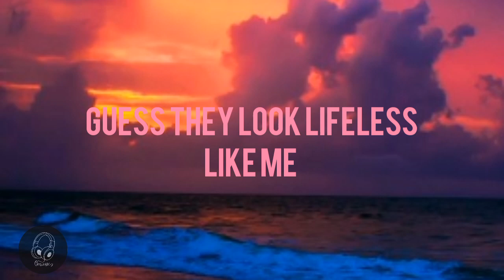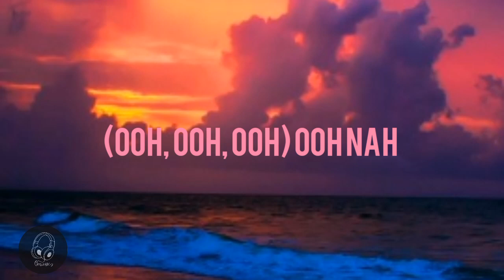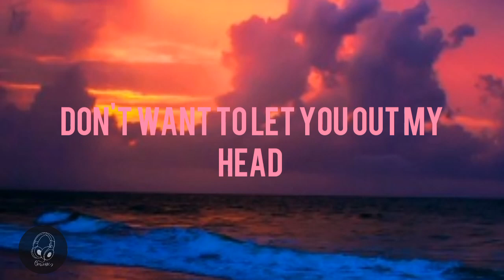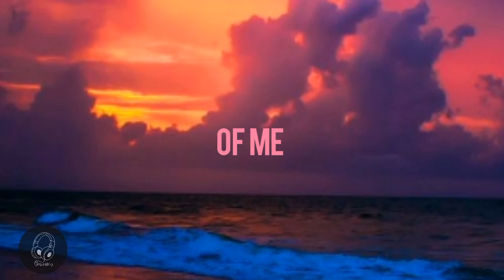HEARTBREAK ANNIVERSARY - GIVEON (LYRICS) 🖤✨